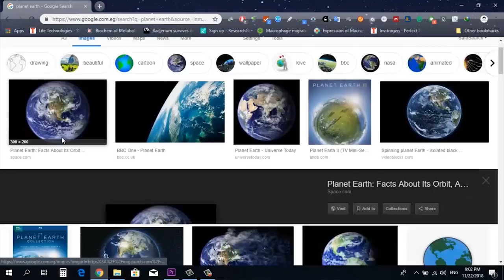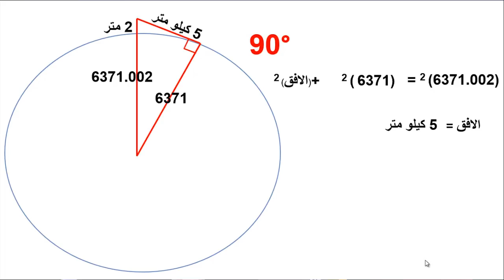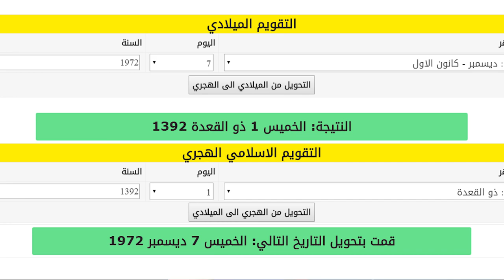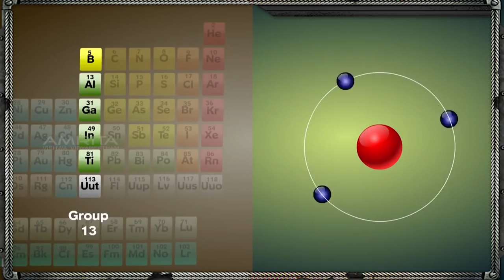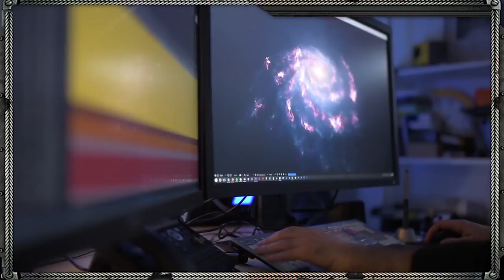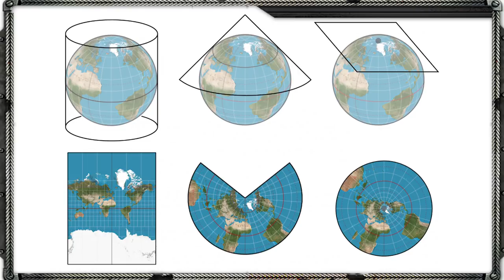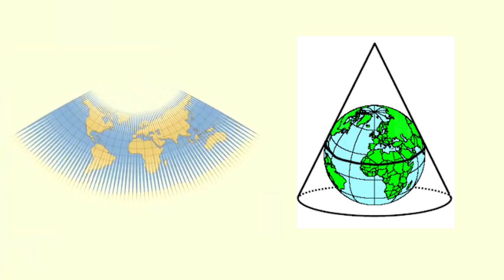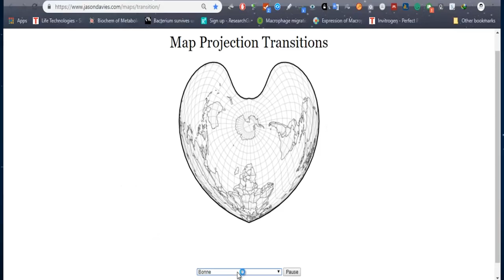حقيقة الارض المسطحة │3│ صور ناسا المفبركة │ الخريطة الحقيقية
الفيديو الثالث من سلسله تتحدث عن حقيقه الادعاءات الخاصة بشكل الارض بطريقه علميه مبسطه
- صور ناسا المزيفة
- الاقمار الصناعيه
- صورة الرخام الازرق
- خريطة الارض الغير صحيحه
-مساقط الارض
- رحلات الطيران الغير منطقية - الهبوط الاضطرارى
- حقيقة الخريطة المسطحة للارض
لدعمنا على باتريون
اختلاف الاحجام فى خريطة الميركاتور - تفاعلى